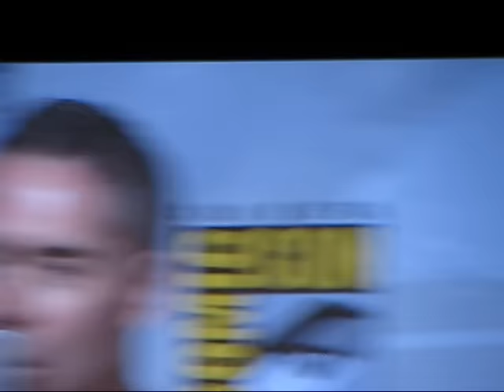Comic-Con 2010: Barenaked Ladies sing The Big Bang Theory theme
Comic-Con 2010, The Big Bang Theory panel.
Barenaked Ladies sing "History of Everything" live, introduced by Wil Wheaton.